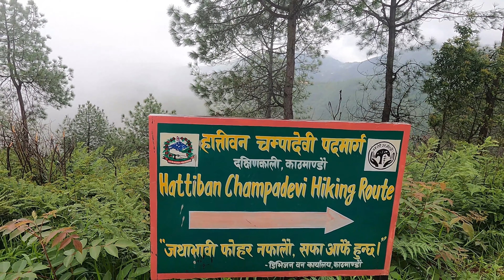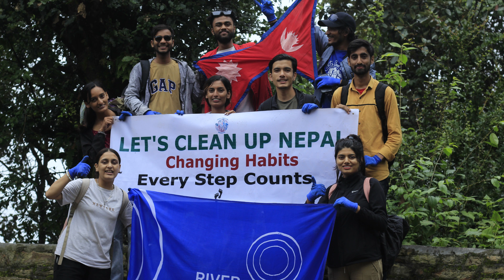HIKE FOR ENVIRONMENT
We have successfully completed the 19th eco hike with 70 energetic volunteers in Champadevi hills. Our goal was to reduce plastic waste by not consuming any food with plastic packaging and by cleaning up the hiking trails. On our way down from the hilltop, we collected some trash bags and handed them over to the local municipality for recycling purposes. We had lots of fun singing, dancing, and cleaning. It was a great opportunity to collaborate with @pathshala.edu.np We understand that changing eating habits quickly is challenging, but sooner or later, we will all change our habits to avoid eating junk food. Thank you so much to all our volunteers for your participation and support in cleaning up the hiking trails. We hope to see you again for the next clean-up event.